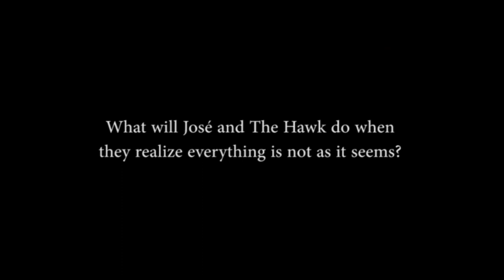José and The Hawk Official Trailer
A Joint Production of
Vox Fabuli Puppets
Roux-ga-roux Productions

Detective José Callahan is an intellectual who likes to keep his cool. His partner The Hawk is a hot-headed hawk puppet. With the help of their tough-but-fair boss, Captain Drazen, and uberhipster Otis6, they’re fighting crime in the polite but slightly corrupt neighborhoods of Queen City. When a house in a ritzy part of town is vandalized, all the neighbors think they know who did it. What will José and The Hawk do when they realize everything is not as it seems? What they do best: Clean up.

Special thanks to our friends at ThePanelJumper.com